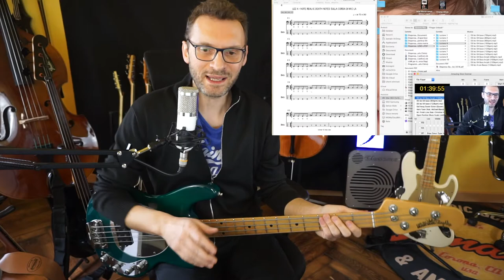Dispensa Slap lezione 4